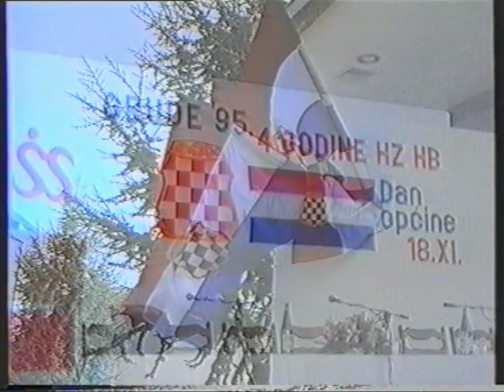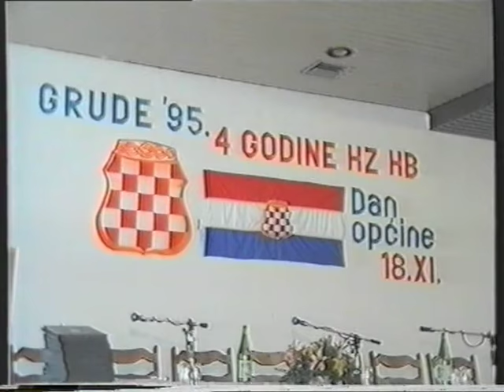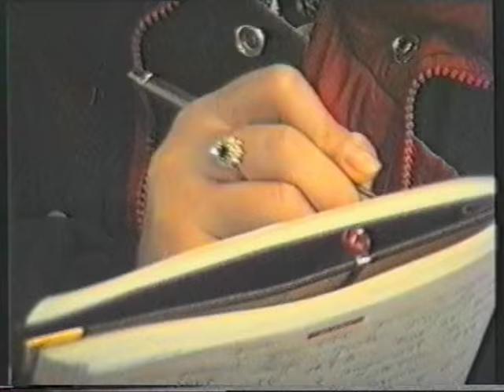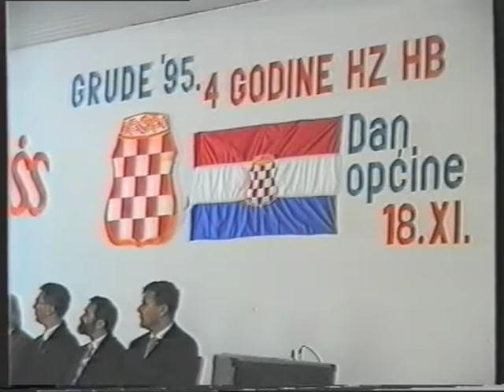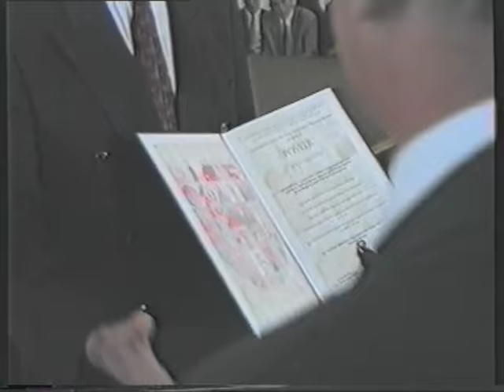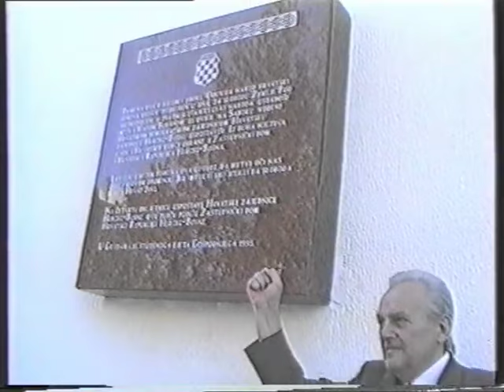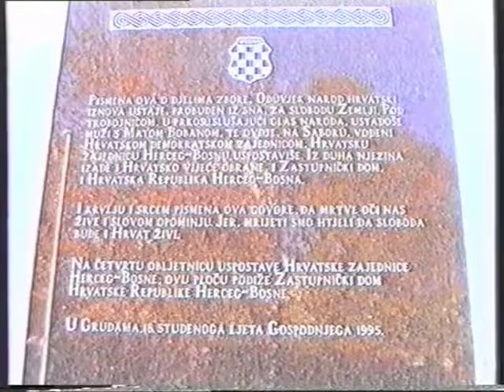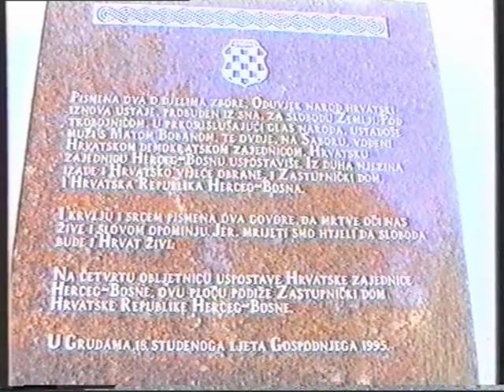Obilježavanje dana općine Grude i dana HZ Herceg-Bosne -18.11.1995.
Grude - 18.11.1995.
Obilježavanje dana općine i 4. godišnjica HZ Herceg-Bosne.